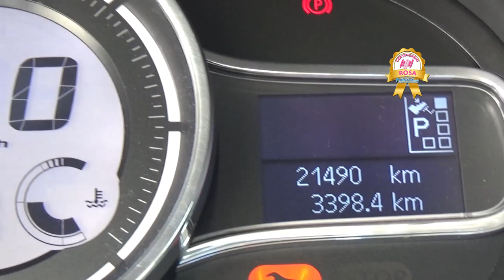Renault / Fluence / 2017 - HC306742